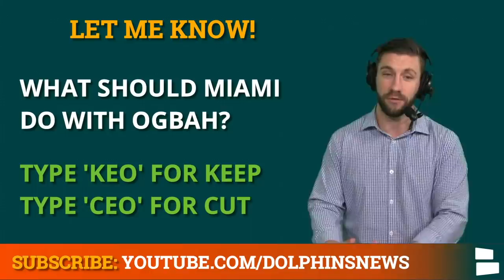7 Potential Miami Dolphins Salary Cap Cuts In 2021 Ft. Emmanuel Ogbah, Eric Rowe, Clayton Fejedelem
Miami Dolphins potential Salary Cap Cuts in 2021 from Chat Sports. In today’s episode we break down 7 players the Dolphins could cut to save cap space in the 2021 offseason. Right now according to OverTheCap the Dolphins have $32.3 MM in cap space which ranks 7th in the NFL. If the Dolphins plan to give Xavien Howard a raise or sign some top players in free agency, Miami could make some cuts. Dolphins rumors and news will start to swirling around Emmanuel Ogbah, Bobby McCain, Eric Rowe, Clayton Fejedelem, Sam Eguavoen, Nate Holley, and Benito Jones. Will the Miami Dolphins cut or keep these players?

Dolphins Salary Cap In 2021: $32.07 MM

Potential Miami Dolphins Salary Cap Cuts In 2021:
Emmanuel Ogbah, DE: Save $7.5MM
Bobby McCain, S: Save $5.66 MM
Eric Rowe, S: Save $4.0 MM
Clayton Fejedelem, S: Save $2.53 MM
Sam Eguavoen, OLB: Save $850K
Nate Holley, S: Save 780K
Benito Jones, DT: Save 780K

Want the best male grooming products on the planet? Look no further than Manscaped!